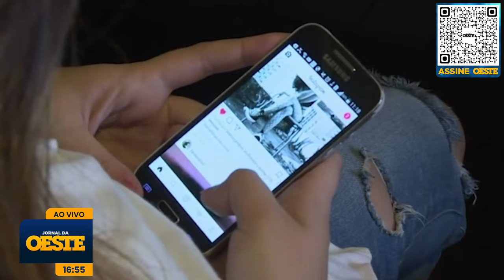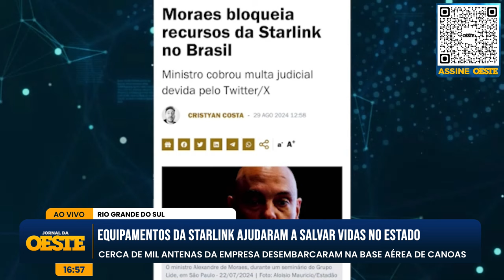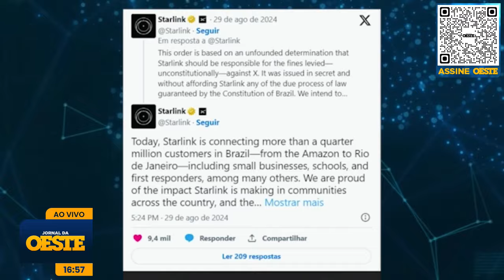Equipamentos da Starlink ajudaram a salvar vidas no Rio Grande do Sul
Programa comando por Vitor Brown. Jornal da Oeste: de segunda a sexta, às 16 horas, ao vivo, aqui no canal da Revista Oeste.

campaign=Assine